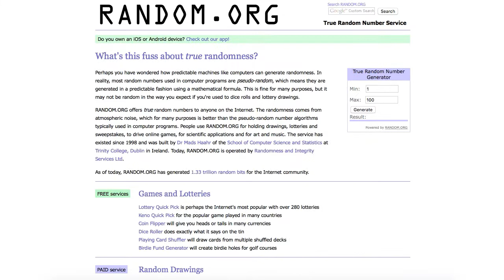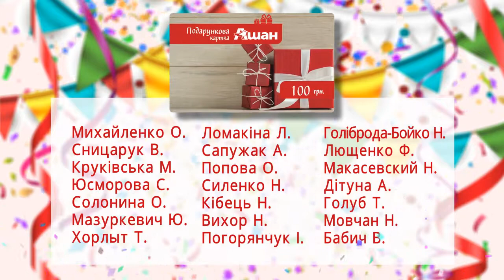Розіграш подарункових карт серед клієнтів Ашан Кільцева